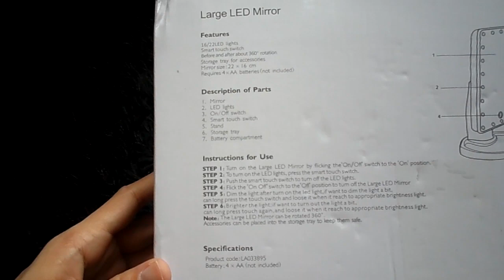Unboxing VLOG : Large LED Vanity Mirror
Unboxing the large LED Vanity Mirror.
LED Vanity Mirror
Ready stock
22 LED
2 power source, bateri & USB

Live, Love, Eat & Travel Well,
Nadiah Jaapar

Click 0:00 : Start
Click 0:05 : Travel Vanity Mirror
Click 0:10 : The box
Click 0:38 : The back, features, descriptions, instructions & specifications
Click 0:53 : Opening the box
Click 0:59 : Inside the box
Click 1:05 : The parts
Click 1:55 : The battery compartment & usb
Click 2:27 : The mirror and the stand
Click 3:10 : Plug in the usb cable
Click 3:18 : Turn it on
Click 3:23 : Testing the light
Click 3:53 : Ending page

Disclamer : I am not paid or fund in any way to do this. I just like to eat and try new foods and share it with other people.